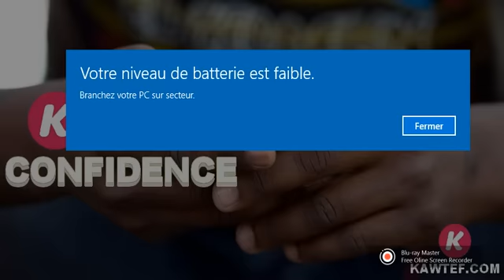Incroyable, maltraité et trompé par son épouse, cet homme décède et laisse un audio qui brûle la to